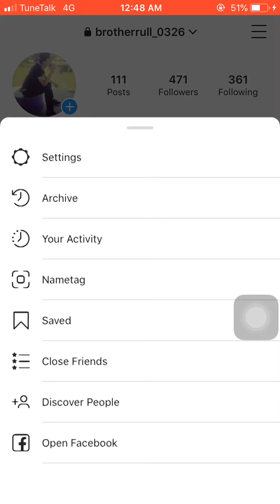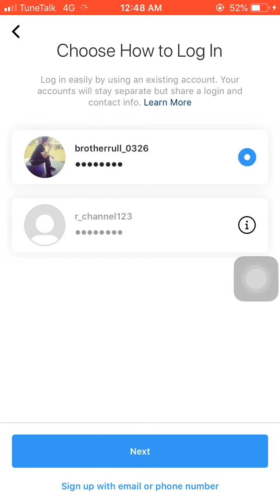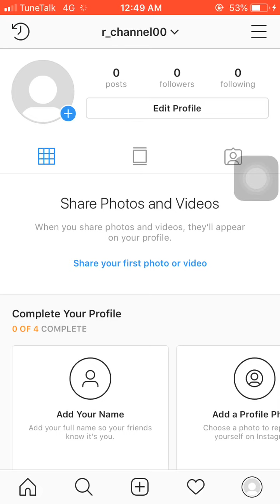Cara Membuat Intagram Baru | iPhone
HARAP MAAF AUDIO TIDAK BERAPA JELAS... SEMOGA BERMANFAAT BUAT SEMUA ORANG.. TQ .

caramembuatinstagrambaru | iPhone
caramembuatinstagrambaru | 2020